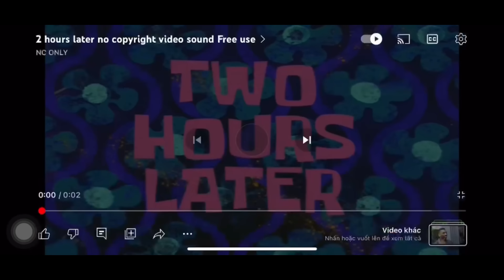Sau 2 Năm Thì Ngày Này Cũng Tới…Ngày Mà Tui Dụ Được Xuân Minhon Lên Xe Hoa : Linhxeomvlog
► Dụng Cụ Làm MoTo Vlog
🔰 2 Gopro 8
🔰 1 Mic Ghi Âm TX 650
🔰Nón AGV K3